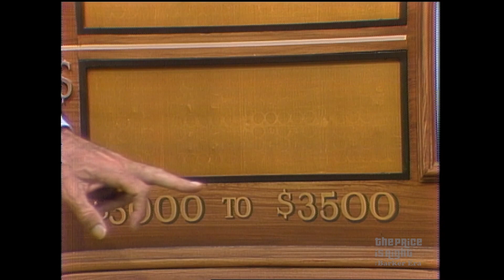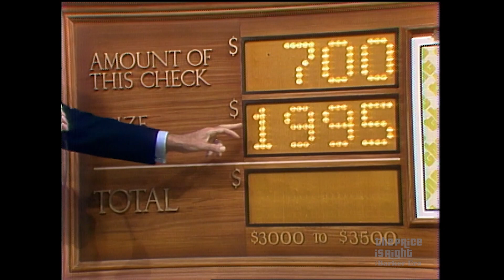“Smart alecky” Contestant Tries to Figure Out Blank Check - The Price Is Right 1983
Kathryn is playing Blank Check for a spa! And Bob Barker thinks he finally knows the best way to explain the complicated game.